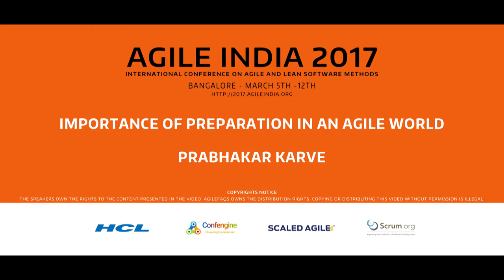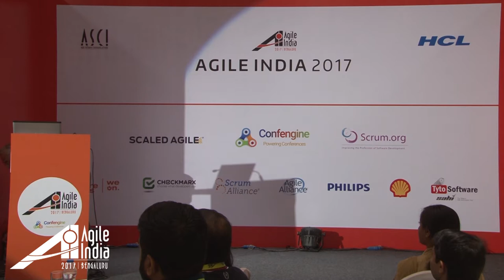Importance of preparation in an agile world by Prabhakar Karve (@wayofworking) at AgileIndia2017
Significant improvements to our prepared for dealing with uncertainty in life and work can only happen when our repetitive patterns of behavior change permanently. Day-to-day occurrences around us offer a rich source of such improvement opportunities.

All that is missing is a systematic way to look at our actions, interactions, decisions, emotions, and opinions as they are unfolding. The way of working (WoW for short) framework provides the missing link to fill this gap. It looks at what why and how of our ways of working. It also provides a step by step practice to make it a habit till it becomes our second nature.

WoW framework is completely neutral – like air or water around us. It especially works well with agile by complementing it. Regularly practicing the new way of looking at things helps us to move from a fixed to an agile mindset.

With the WoW approach we keep watching our actions, interactions, and emotions and link them back to our opinions and decisions. We will start seeing a permanent change for the better, only when we are able to correctly change our current decisions as well as transform our opinions.